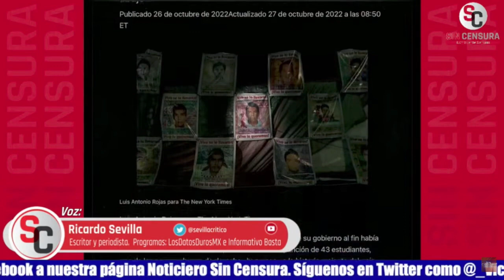EL CASO AYOTZINAPA, EL NEW YORK TIMES Y EL PERIODISMO QUE SE NUTRE DE ESPIONAJE: RICARDO SEVILLA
El escritor y periodista colaborador de LosDatosDurosMX e Informativo Basta Ricardo Sevilla nos habla del Caso Ayotzinapa, el New York Times y el periodismo que se nutre de espionaje